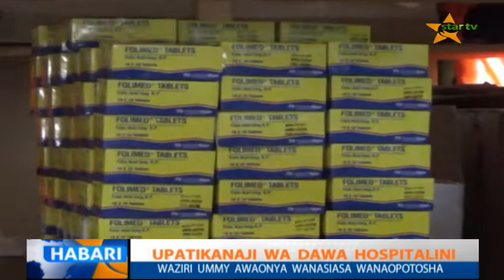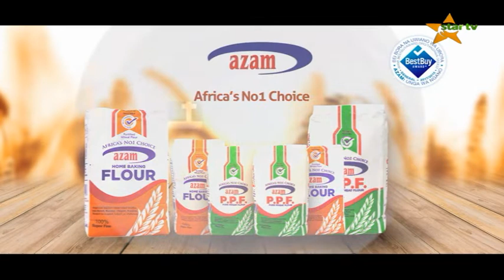USIPITWE ; TAZAMA TAARIFA YA HABARI YA STAR TV 08.04.2019 SAA MBILI USIKU